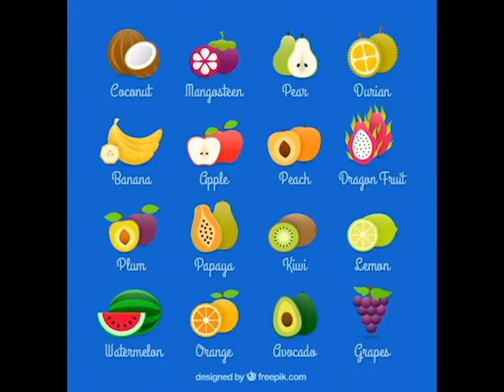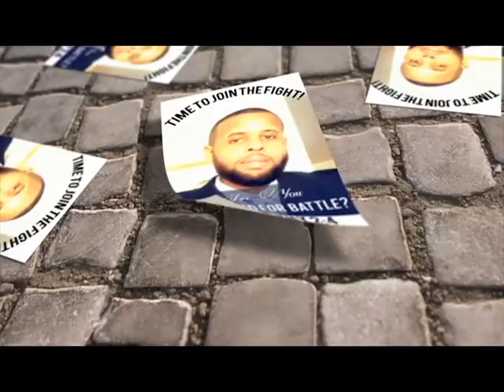Why Is the Spirit Needed in my life & What does it do? 4of5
The fruits of Gods Spirit Should be studied. When we consider these fruits or attributes it will help us to Combat the natural fruit of our sinful nature